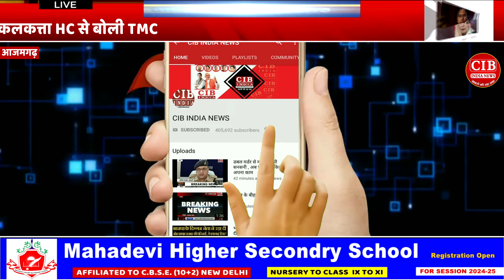गुड्डू जमाली करेंगे अखिलेश की साईकिल की सवारी , हाथी और मायावती को छोड़ा !